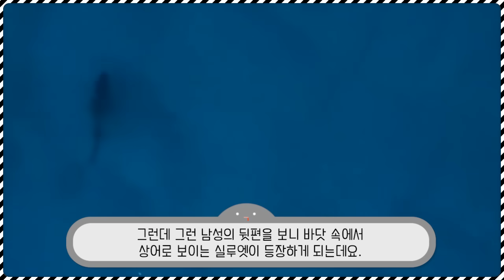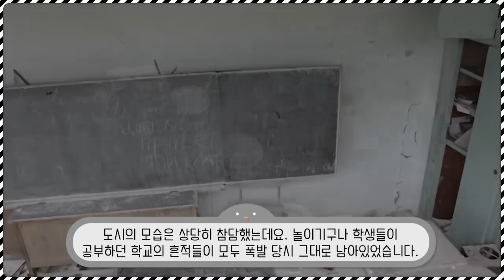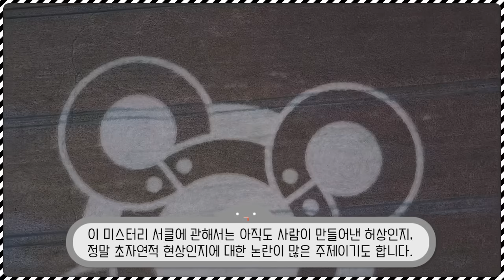드론에 촬영된 생각지도 못했던 희귀한 장면들 TOP10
초경량비행장치 드론기술이 발전하면서 사람이 가지 못했던 곳까지 가볼 수 있게 되었는데요. 드론에 촬영된 상상도 못했던 장면 TOP10을 선별해봤습니다. 맛있게 시청하세요!!♥